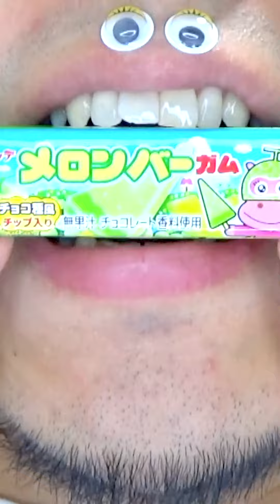Shasuke8b ASMR video 😋😋😋